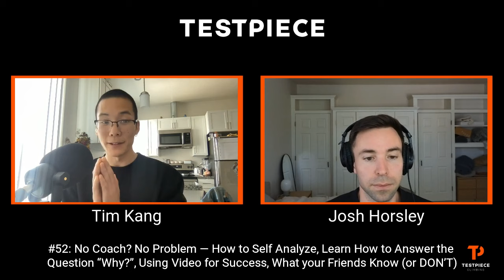Testpiece Climbing #52: How to Self Analyze and Using Video for Success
Most of the time we don’t have a coach sitting behind us giving feedback. So what do you when you are by yourself and stuck? How do you do learn to coach yourself when no one is around?

Tim and Josh share how to use video, questions, and friends, to answer the questions “Why?” [did I fall]. Tim shows how this is one of the most important skills to develop in order to get better, forever.

They use real examples of routes and boulders they struggled on to show how they were able to progress without the help of a coach. By being their own coach!